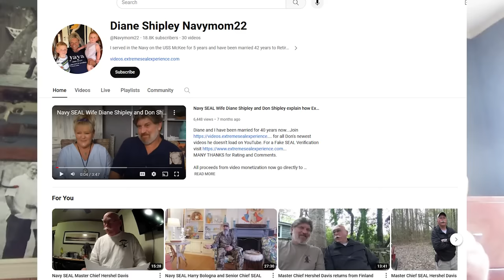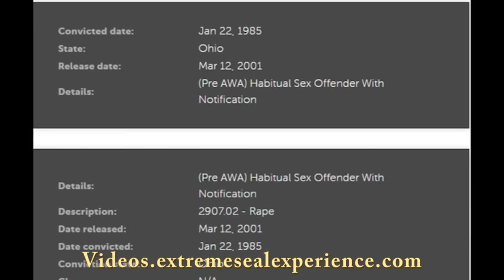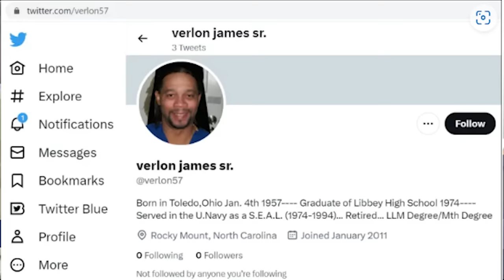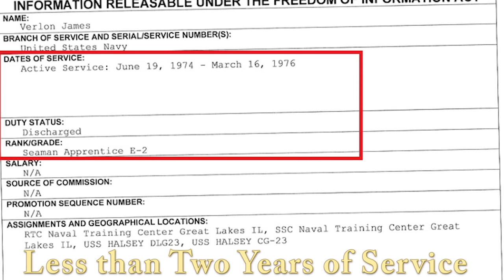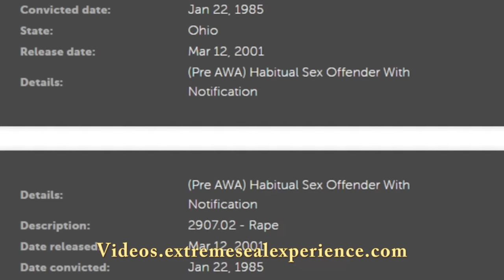Stolen Valor Phony Navy SEAL of the Week. Verlon Clinton James, the Serial Rapist Phony Navy SEAL.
Retired Navy SEAL Don Shipley SMOKES a Phony SEAL scamming a Charity and an Investigative Reporter who believed his TOTAL BS...
for all Don's newest videos he doesn't load on YouTube.
MANY THANKS for Rating and Comments.

All proceeds from video monetization now go directly to Warriors Rest farm for everything from planting crops for waterfowl, fuel for the tractors and everyday upkeep. All donations made to Extreme SEAL Adventures.org go for everything for the Wounded Vets including food, licenses, and everything else in between.

Don cooks with his wife Diane, trains Waterfowl Retrievers and guides Wounded Warriors Hunts on his Waterfront Farm, Warriors Rest
JOIN for $10 a month. Cancel anytime...

$300 for a Lifetime Membership...